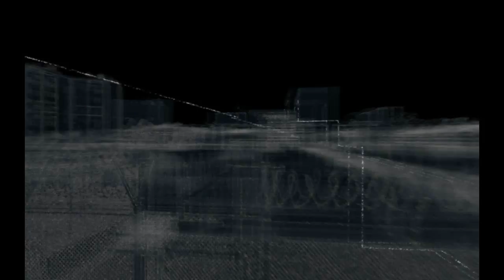ctOS Towers - The Wards